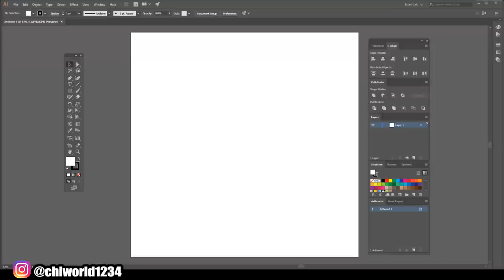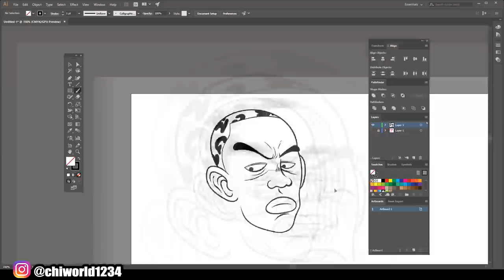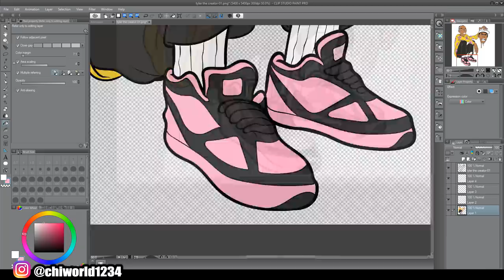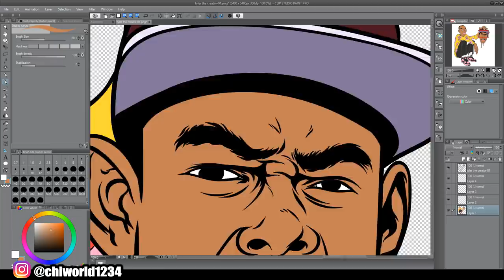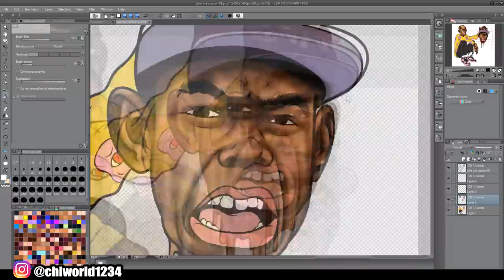Tyler, The Creator as a DRAGON BALL Character ( ADOBE ILLUSTRATOR ) (Manga Studio)